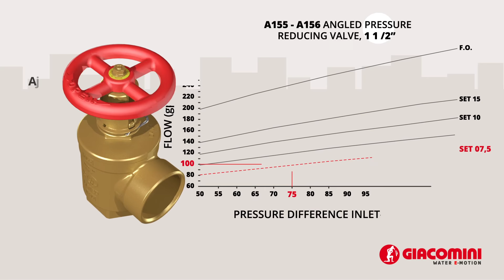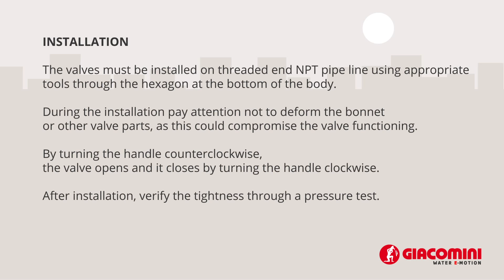How the pressure restricting valves work 🇬🇧 | A155, A156 | GIACOMINI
Pressure restricting angle valves for fire protection systems.
Used with a fire hose rack assembly or as a fire dept. outlet connection.
Water pressure is controlled by adjustable flow restriction.
If full flow is required, the restriction may be overridden.

SUMMARY
00:00 🠖 Introduction
00:18 🠖 Features
00:44 🠖 Installation and setting